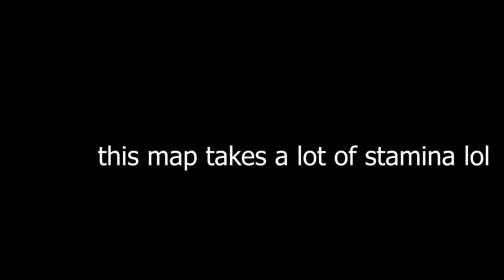Bookmaker 93??? - osu!mania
nub

stamina